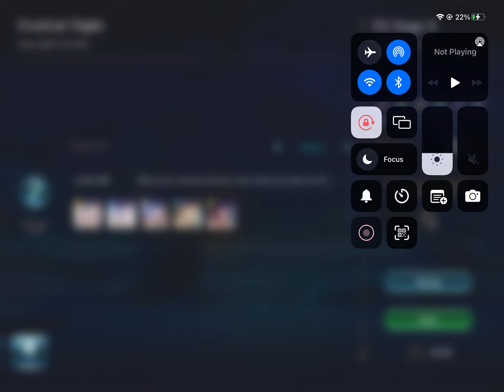July 7, 2022